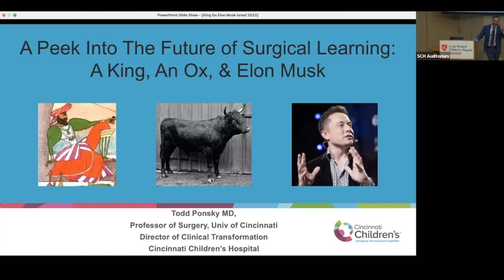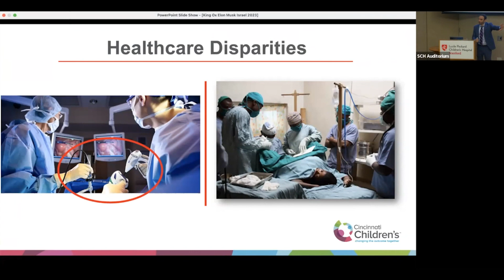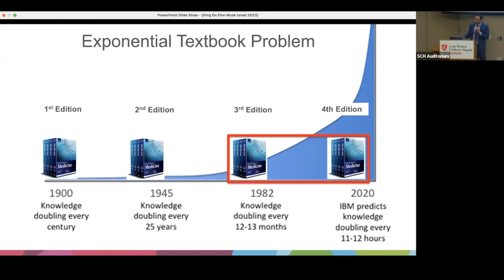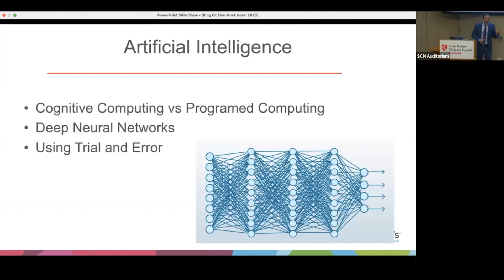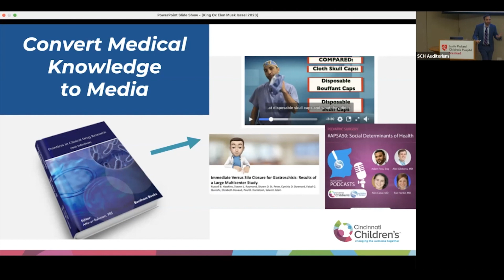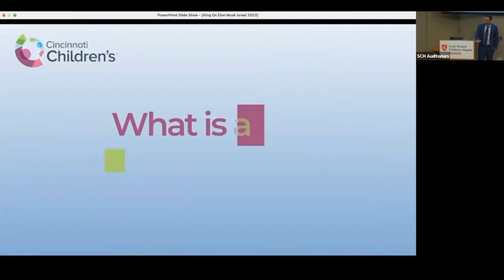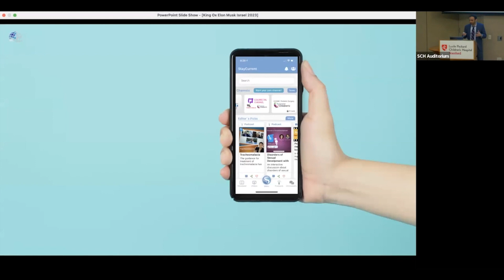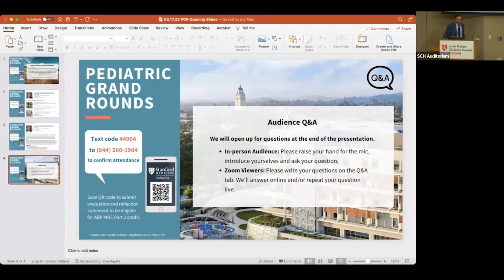A Peek into the Future of Medical Knowledge A King, an Ox, and Elon Musk | Pediatric Grand Rounds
The traditional mechanisms of dissemination of new medical information has become suboptimal. This session discusses how, with the advent of new, modern technology we can radically transform and change the paradigm of how new medical information is disseminated around the world.